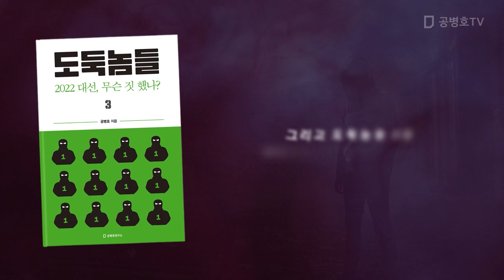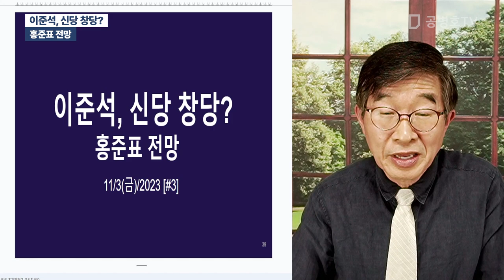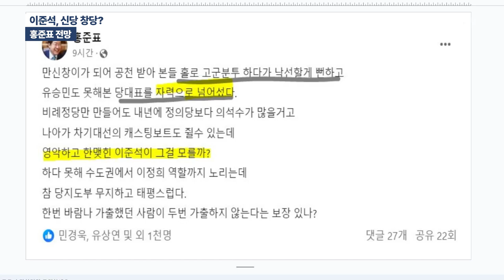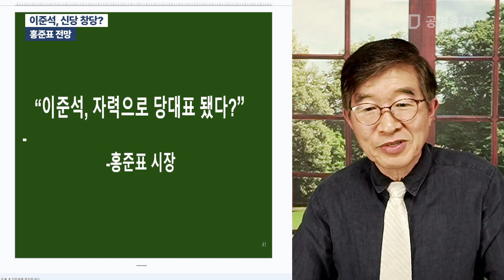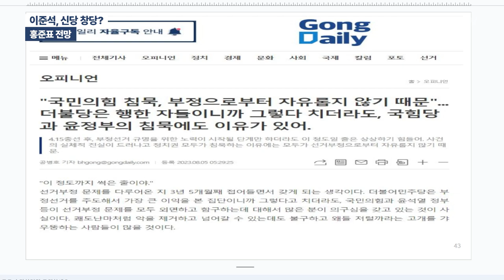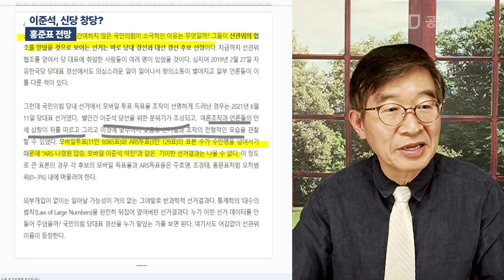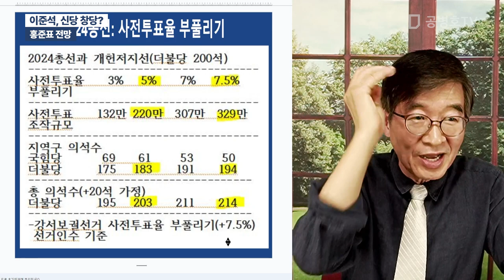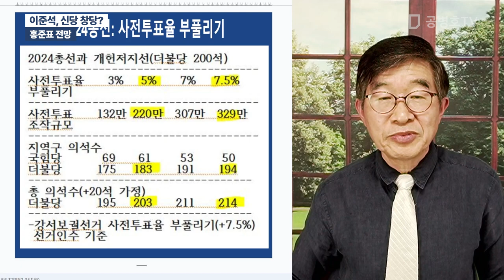이준석, 신당 창당? / 홍준표 전망 [공병호TV]